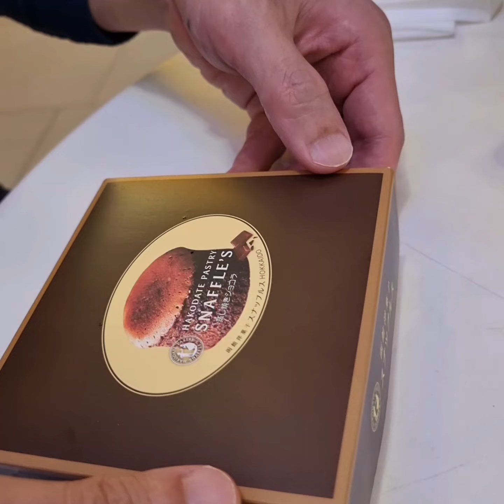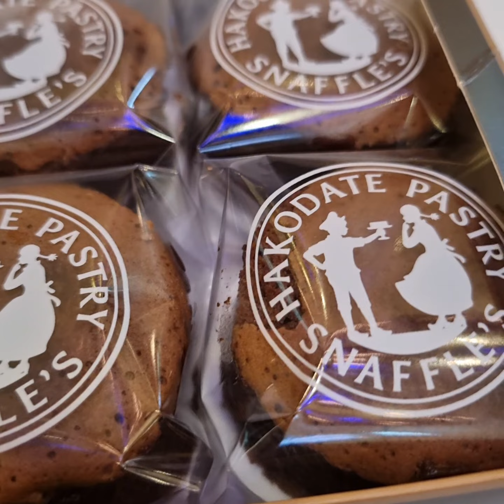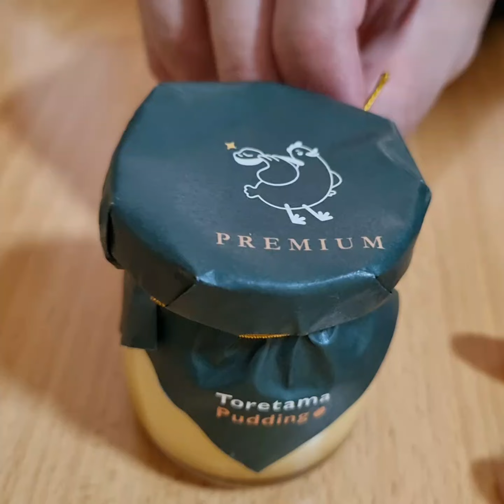CRAZIEST RUSH FOR STREET FOOD! Superbly Outstanding Yummy Tastes Will Change The Way You Eat Forever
DON DON DONKI Orchard Central
181 Orchard Road Orchard Central, B2 01-10/30/43 & B1 15-29/K7, 181 Orchard Rd, K8, 238896
Ikura Sushi and Salmon Sushi SGD13.80
Uni SGD58
Seaweed for Uni SGD2.50
Hotate SGD8.62
Inari Sushi SGD3.90
Kanikama Ikayaki SGD9.40
Soufflé Pudding Chocolate SGD4.50
Premium Pudding SGD4.80
Mini Custard Cream Eclair SGD5.90
Swiss Roll Chocolate SGD6.50
Chocolate Catchcakes SGD11.45

June Bakery
7500A Beach Road B1-321
Singapore 199591
Yam Tart SGD1.50
Cheese Tart SGD1.50
Black Sesame SGD1.50

Lobster from Song Fish SGD51